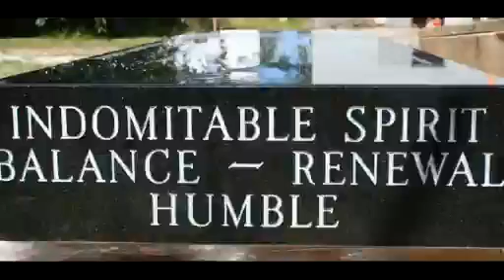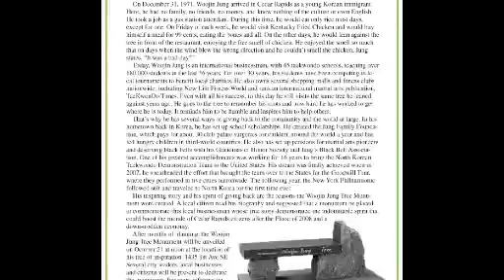The Journey of my Life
바보 갖이 살면서...
Living like a fool...